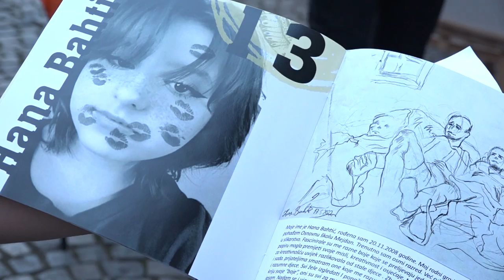Škola crtanja i slikanja "Oblik" predstavila likovne radove svojih polaznika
Škola crtanja i slikanja Oblik predstavila je sinoć likovne radove polaznika škole crtanja i slikanja Oblik u Zlatarskoj ulici. Izložbu je otvorio gitarista Emil Hadžiefendić, student druge godine Muzičke akademije Sarajevo. Svoje radove izložili su Hana Bahtić, Adi Bojić i Lejla Muharemović. Za RTV 7 Tuzla, predstavila se Hana Bahtić, koja je učenica Osnovne škole Mejdan, koja se nada da će je ljubav prema slikarstvu daleko odvesti.